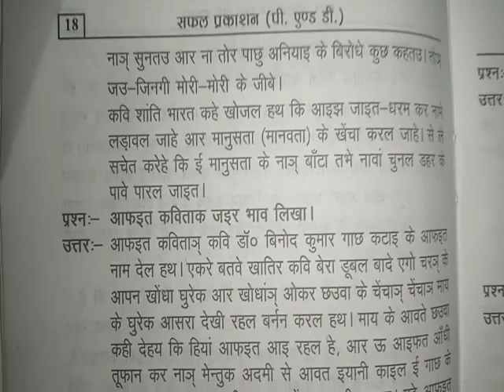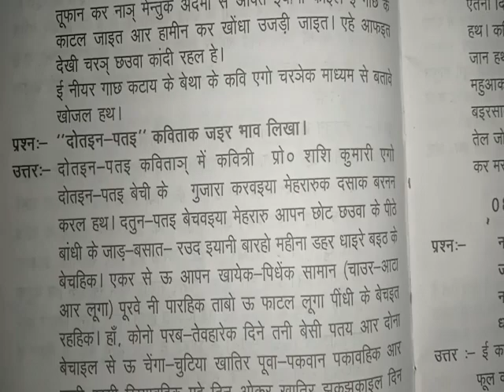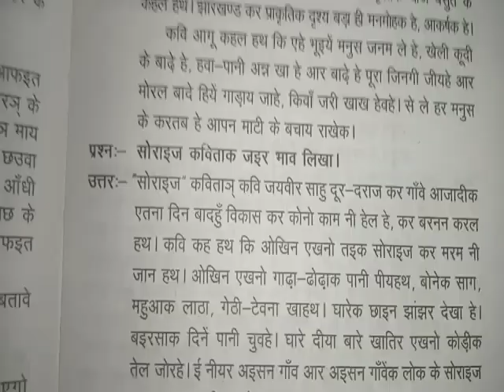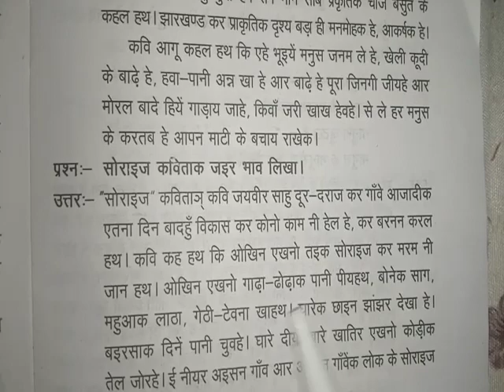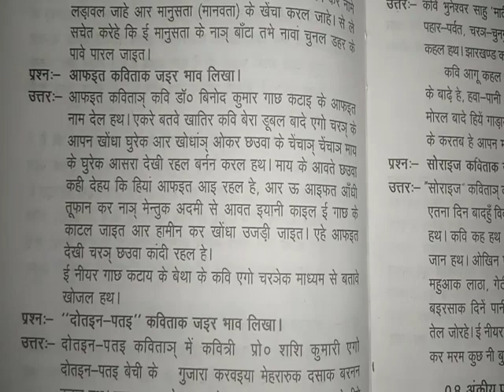5 अंकीय प्रश्न उत्तर खोरठा class 10 part 3 Episode#187@clearKhortha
5 अंकीय प्रश्न उत्तर खोरठा class 10 part 3 Episode#187‎@clearKhortha
5 अंकीय प्रश्न उत्तर खोरठा class 10 part 3
भीमा कहनी ( खोरठा में ) लेखक - मनपुरण गोस्वामी, पार्ट 1
गीता रानी जीवनी और करम परब (खोरठा में)
डॉ•ए©के©झा‌ जीवनी ‌(‌खोरठा‌ मे ) class 10
डॉ चतुर्भुज साहु || खोरठा भाषा का परिचय आर ओकर समस्या || class 10 part2
खोरठा सहितेक धरती (खोरठा मे ) वर्ग 10
श्रीनिवास पानुरी जीवनी (खोरठा) class-10
JSSC खोरठा कहानी (छांहइर) एक नजर में part2
Class 9 (Khortha) Book And Syllabus
class 9 syllabus khortha
Class 10 khortha Book
10th Khortha Book & Syllabus
khortha book
khortha question
Khortha JSSC
khortha jpsc
khortha Class
10 khortha class
khortha class 10
khortha class khortha me
khortha academy
khortha 9 syllabus
khortha 10 book
Kavita khortha
kahani khortha
jtet khortha classes
jtet khortha
JSSC khortha kahani
JSSC khortha question
khortha question JSSC
previous question JSSC
Total khortha classes
khortha Class JSSC
JSSC khortha syllabus
shampurn khortha book
shampurn khortha Class
shampurn khortha
khortha story